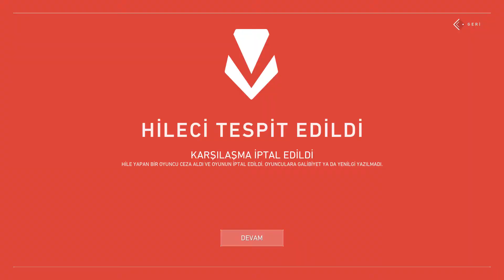Valorant Haber bülteni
7/24 haber